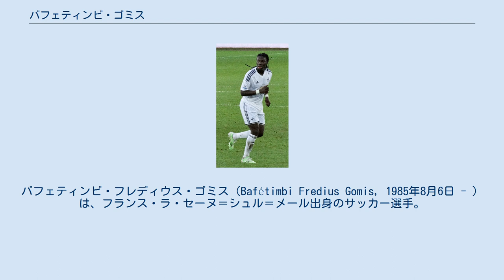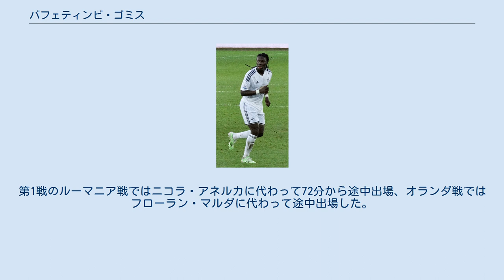バフェティンビ・ゴミス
バフェティンビ・フレディウス・ゴミス（Bafétimbi Fredius Gomis, 1985年8月6日 - ）は、フランス・ラ・セーヌ＝シュル＝メール出身のサッカー選手。
ポジションはFW（CF）。
セネガル出身の両親を持つ。
 快足が武器で、また「ドログバ二世」と呼ばれることもある。
 2007-08シーズンのリーグ・アンで得点ランキング3位タイの16ゴールを挙げて注目された。
2008年12月21日、バカンスに向かう途中のリヨン・サン＝テグジュペリ国際空港で総額1万ユーロ（約126万円）相当の所持品とパスポートなどの置き引きの被害に遭った。
2008-09シーズンは9得点したが、初得点が第8節と遅く、ウィンターブレークまでに4得点しか決められず期待を裏切った。
最終節のヴァランシエンヌFC戦では2得点し、17位での残留に貢献した。
2009年7月、移籍金1300万ユーロでオリンピック・リヨンへ移籍した。
 2014年6月27日、スウォンジー・シティAFCへ4年契約で移籍。
2015-16シーズンには開幕戦のチェルシー戦から第4節のマンチェスター・ユナイテッド戦まで4試合連続ゴールを記録するなど好調を維持していたが、2016年1月にフランチェスコ・グイドリンが監督に就任すると出場機会が減少した。
 2016年7月29日、オリンピック・マルセイユへレンタル移籍。
8月26日のロリアン戦でゴールを決めるとそれを皮切りに得点を量産し、2017年1月27日のモンペリエ戦ではハットトリックを記録。
最終的にはキャリアハイとなる20得点を挙げた。
 2017年6月29日、ガラタサライSKへ3年契約で完全移籍を果たした。
 2018年8月23日、アル・ヒラルへ2年契約で完全移籍。
 代表未経験ながらEURO2008に向けた代表候補メンバー30人に選出され、2008年5月27日に行われたエクアドルとの強化試合でフランス代表デビューを飾り、2得点を挙げた（フランス代表デビュー戦で2得点を挙げたのは、1994年のジネディーヌ・ジダンに次ぐ史上2人目の快挙）。
翌日、EURO2008の本選出場選手23人に選出された。
第1戦のルーマニア戦ではニコラ・アネルカに代わって72分から途中出場、オランダ戦ではフローラン・マルダに代わって途中出場した。